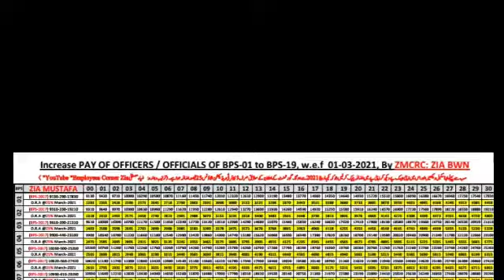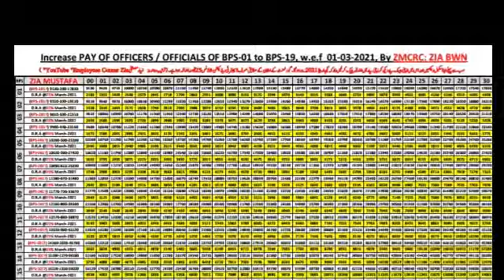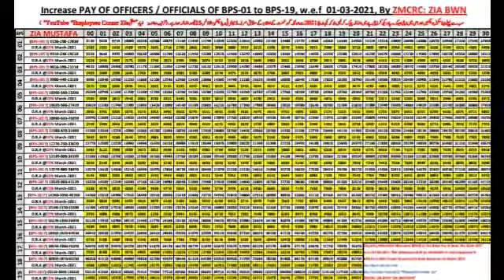Special allowance||Allowance chart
In this video i will share with you special allowance chart

1.Special allowance news
2.Special allowance chart
3.Abdul karim
4.How many salary increase
5.Government employee